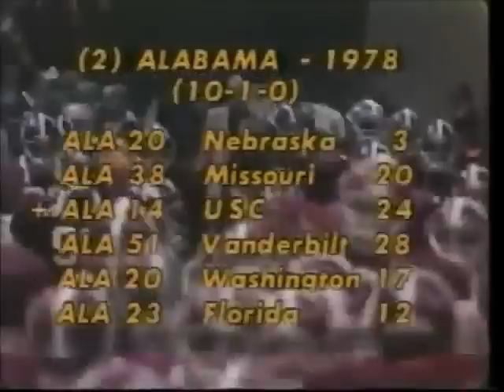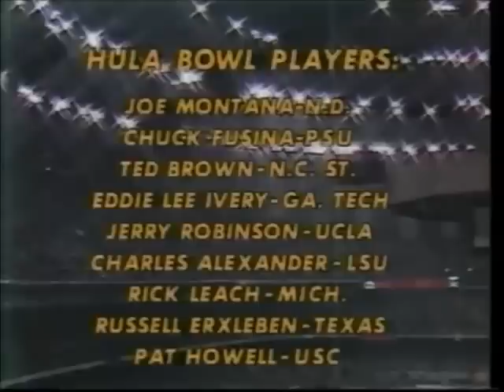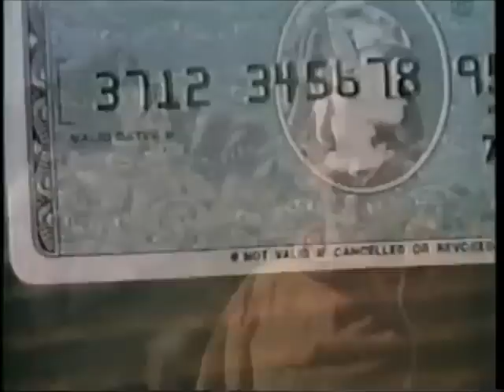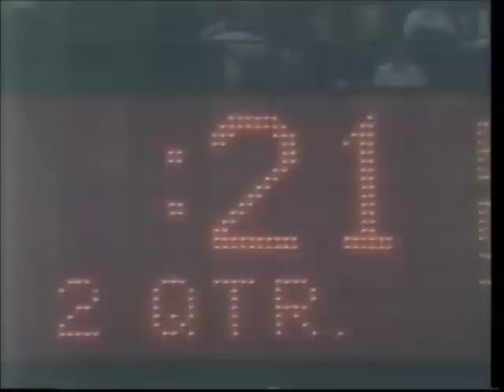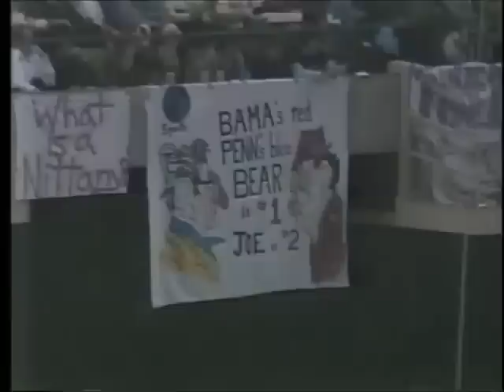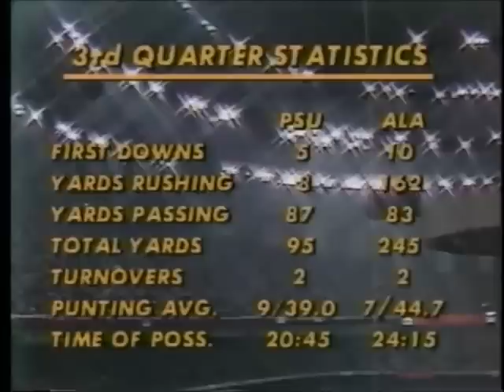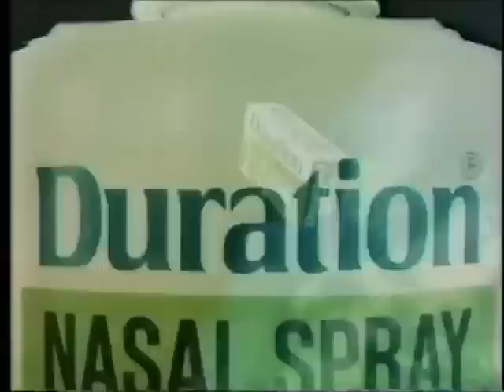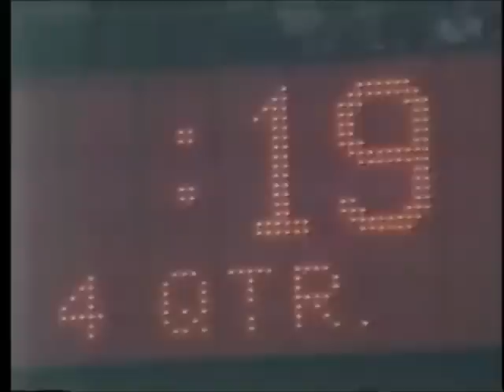1979 Sugar Bowl #1 Penn State (11-0) vs #2 Alabama (10-1)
The matchup featured the #1–ranked, 11–0 Penn State Nittany Lions and the #2–ranked, 10–1 Alabama Crimson Tide. A 14–7 victory gave Alabama head coach Bear Bryant his fifth National Championship.